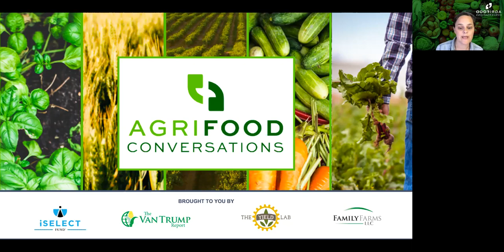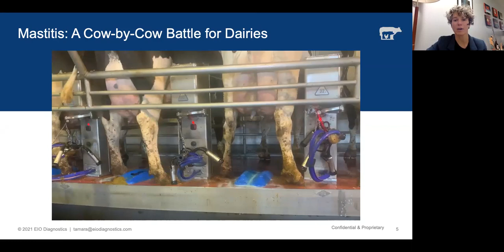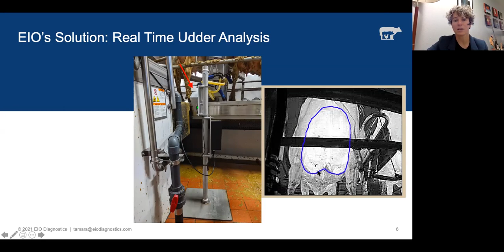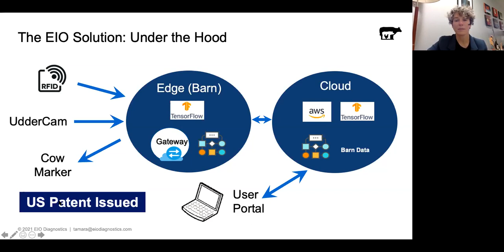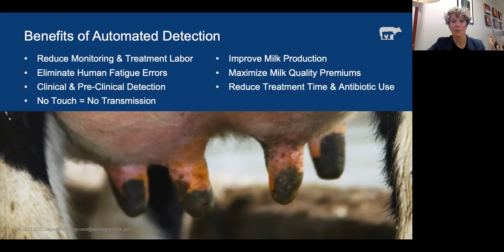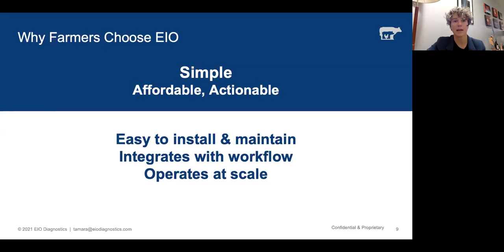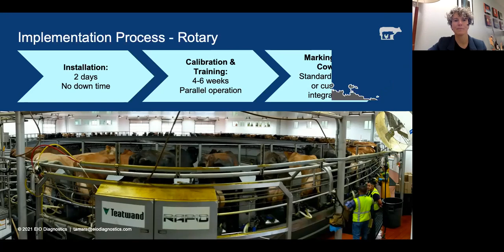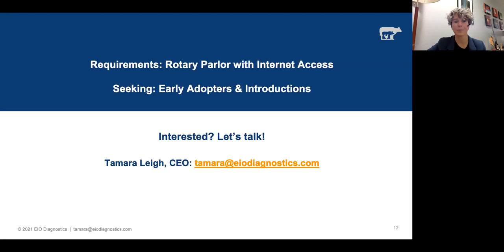EIO Diagnostics: A New Solution for Udder Health in Dairy Cows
Bovine mastitis is the scourge of the dairy industry, infecting up to 70% of some herds and costing the industry an estimated $108 million annually due to lost production. An inflammation of the udder tissue due to either physical trauma or an infection, mastitis is potentially fatal and is the most common and costly disease in dairy cattle worldwide.

EIO Diagnostics’ UdderHealth™ Mastitis system combines advanced sensor and machine learning to detect infection signs days before there are physical indications in the udder or milk. Results are provided in less than a second without the need for samples from the milk or the cow, and a signal is provided instantly that integrates with the workflow of the farm. Earlier detection means earlier treatment and less impact on the herd.